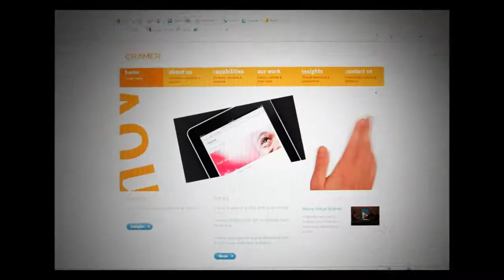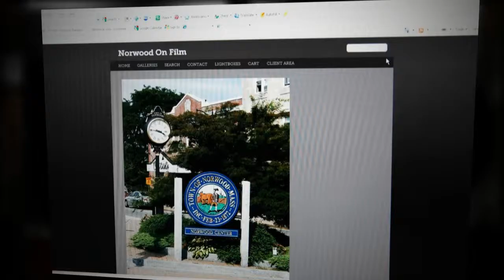Norwood On Film - Norwood MA - Dan Busler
Norwood MA - Norwood On Film Overview - This is a quick look at a project that I'm working on to highlight Norwood as a location for film